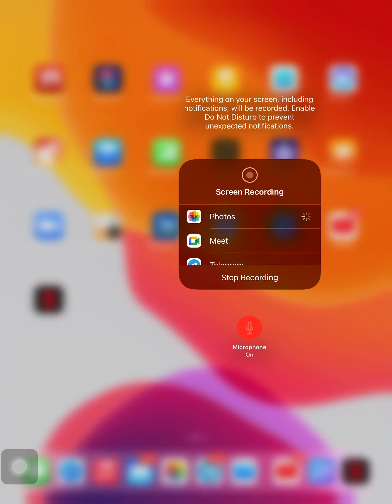ADDMATHS F4 PROGRESSIONS Q4 by tecer jAzz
jom A+ addmaths bersama tecer jAzz